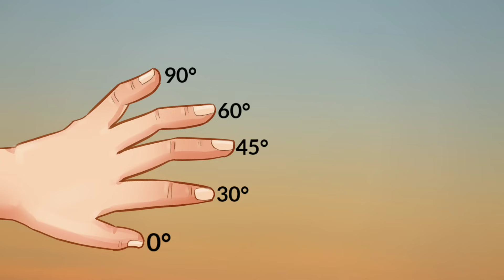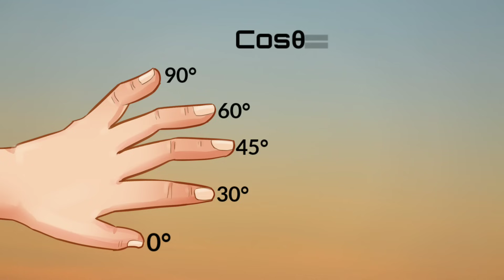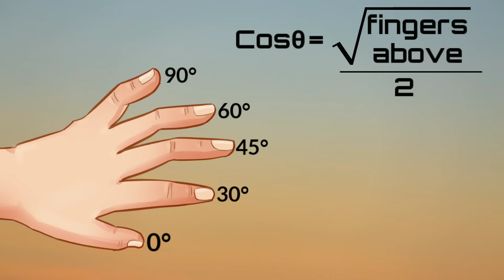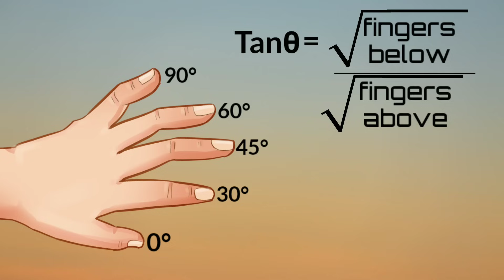Trigonometry की Values निकाले सिर्फ अपनी उंगलियों को देखकर | Trigonometry Hand Trick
Trigonometric Hand Trick
This is an easy way to remember the values of common values of trigonometric functions in the first quadrant. It’s a lengthy explanation, but once you know this by heart, you can use this trick for all four quadrants. All you need is your non-dominant hand.
Step 1: Hold out your non-dominant hand.
Step 2: “Assign” the following values to your fingers.
If your non-dominant hand is your left hand…
If your non-dominant hand is your right hand…
Step 3: Find a trig problem.
For example: cos (π/6)
Step 4: Hold down the finger assigned for that angle.
For example: Hold down your ring finger for π/6.
Step 5: Know the following formulas.
sin𝜃= √𝑏𝑜𝑡𝑡𝑜𝑚 𝑓𝑖𝑛𝑔𝑒𝑟𝑠2
cos𝜃= √𝑡𝑜𝑝 𝑓𝑖𝑛𝑔𝑒𝑟𝑠2
tan𝜃= √𝑏𝑜𝑡𝑡𝑜𝑚 𝑓𝑖𝑛𝑔𝑒𝑟𝑠√𝑡𝑜𝑝 𝑓𝑖𝑛𝑔𝑒𝑟𝑠
“Bottom fingers” refer to how many fingers are “below” the finger you’ve held down. “Top fingers” refer to how many fingers “above” the finger you’ve held down. Your thumb counts.
Step 6: Calculate the values for your trig expression using the appropriate formula.
For example: When you hold down your ring finger, there is 1 finger below your ring finder (your pinkie), and there are 3 fingers above your ring finger (your thumb, your index finger, and your middle finger.) Therefore, cos (π/6) = √32. If you need sine, sin (π/6) = √12 = 12

Chapters:-
0:00 Introduction
0:23 Sin Trick
1:52 Cos Trick
2:46 Tan Trick

we do not claim that all the information is 100% correct.